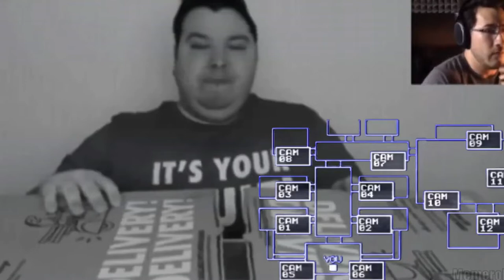Five Nights at Nikokado's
Here you can find sooo much food